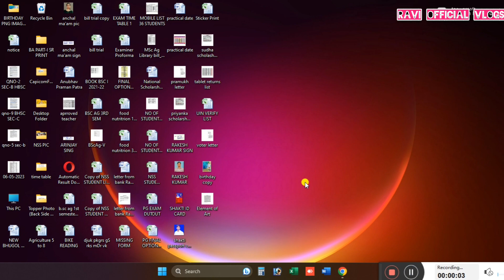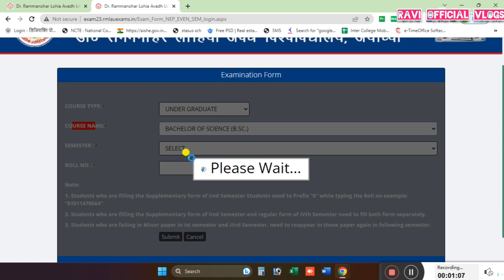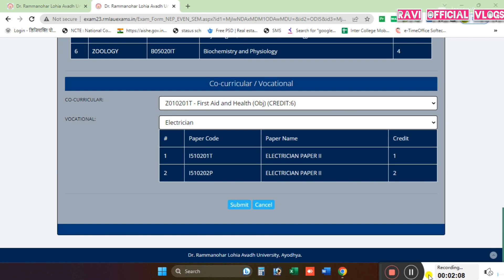rmlau examination form 2023,Dr rmlau Exam Form Kaise Bhare 2023 rmlau exam news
rmlau examination form 2023,Dr rmlau Exam Form Kaise Bhare 2023 rmlau exam news, Ravi_Official

Ram manohar lohia avadh university faizabad,
ram manohar lohia avadh university exam date 2021,
ram manohar lohia avadh university latest news,
dr ram manohar lohia avadh university faizabad exam date 2021
rmlau exam,
rmlau news,
rmlau exam news,
rmlau exam update,
rmlau update,
rmlau exam postponed,
rmlau result 2020,
rmlau result date 2020,
rmlau ayodhya,
rmlau admit card 2020 kaise download kare,
rmlau admit card kaise download kare,
rmlau admit,
rmlau admission 2019,
rmlau admit card,
rmlau apply for degree,
rmlau agriculture scheme 2020,
rmlau ba result 2020,
rmlau b.com result 2020,
rmlau back paper,
rmlau b.a exam scheme 2020,
rmlau bed syllabus 2019,
rmlau bed exam scheme 2020,
rmlau bcom 2nd year result 2020,
rmlau b.ed previous year question papers,
rmlau copy checking,
rmlau certificate online,
dr rmlau college,
rmlau admit card 2020,
rmlau provisional certificate online,
rmlau provisional certificate download,
rmlau degree certificate,
rmlau marksheet correction,
rmlau degree,
rmlau duplicate marksheet,
rmlau degree certificate download,
rmlau degree online,
rmlau degree download,
rmlau degree status,
rmlau rmlau dj song,
d rmlau result 2019,
rmlau exam date,
rmlau exam date 2020 latest news,
rmlau exam kab hoga,
rmlau exam date 2020 ma,
rmlau faizabad exam date 2020,
rmlau faizabad,
rmlau university faizabad,
rmlau examination form 2019-20,
rmlau geography syllabus,
rmlau rastra gaurav,
rmlau rashtra gaurav,
rmlau rastra gaurav paper,
rmlau rmlau hindi song,
rmlau info provisional,
rmlau incomplete result,
rmlau kulgeet,
rmlau ka exam kab hoga,
rmlau ka admit card kaise download kare,
rmlau latest news,
rmlau live,
rmlau latest news in hindi,
rmlau llb entrance exam result 2019,
rmlau llb exam center list 2020,
rmlau m.ed entrance 2020,
rmlau m.a. exam scheme 2020,
rmlau m.a scheme 2020,
rmlau ma exam date 2020,
rmlau msc exam scheme 2020,
rmlau migration certificate online,
rmlau m.com previous year question papers,
rmlau new exam date,
rmlau new exam date 2020,
rmlau new scheme of examination 2020,
rmlau new update,
rmlau notice,
rmlau notification,
rmlau news today,
rmlau paper news,
rmlau previous year question papers,
rmlau phd admission 2019-20,
rmlau provisional,
rmlau previous year paper,
rmlau practical date 2020,
rmlau result,
rmlau rmlau allu arjun song dj,
rmlau result 2020 ba,
dr rmlau,
dr rmlau news,
dr rmlau exam,
dr rmlau result 2020,
dr rmlau new exam scheme 2020,
dr rmlau exam scheme 2020,
dr rmlau provisional certificate,
rmlau scheme 2020,
rmlau se degree kaise nikale,
rmlau scholarship status 2019-20,
rmlau syllabus 2019-20,
rmlau syllabus,
rmlau scheme 2020 ma final,
rmlau skim 2020,
rmlau syllabus 2018-19,
rmlau today news,
rmlau time table 2020,
rmlau time table 2020 pdf download,
rmlau time table 2020 new,
rmlau time table 2020 ma,
rmlau time table 2020 ba 1st year,
rmlau rmlau telugu song,
rmlau university exam date 2020,
rmlau view marksheet 2019,
rmlau rmlau video song,
rmlau marksheet verification,
rmlau 2018 sample paper pdf download,
rmlau 2019 marksheet,
rmlau 2019 sample paper pdf download,
dr ram manohar lohia scheme ,
dr ram manohar lohia avadh university time table

डॉ राम मनोहर लोहिया अवध विश्वविद्यालय फैजाबाद
rml avadh university time table,rml admission 2020,dr ram manohar lohia scheme,dr ram manohar lohia avadh university time table,dr ram manohar lohia avadh university faizabad scheme 2020,डॉ राम मनोहर लोहिया अवध विश्वविद्यालय फैजाबाद
Dr ram manohar Lohia avadh university result,avadh university news,rmlau,rmlau result,result 2020,avadh university results 2020,अवध यूनिवर्सिटी रिजल्ट्स,फैजाबाद यूनिवर्सिटी रिजल्ट,faizabad university,ram manohar lohia avadh university time table 2020,ram manohar lohia avadh university exam date 2020
Dr ram manohar Lohia avadh university result 2020